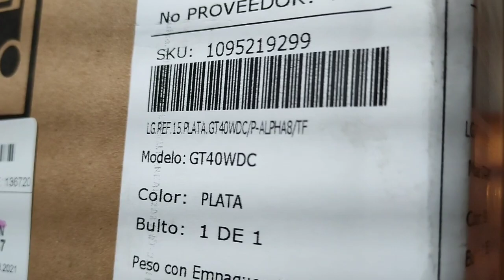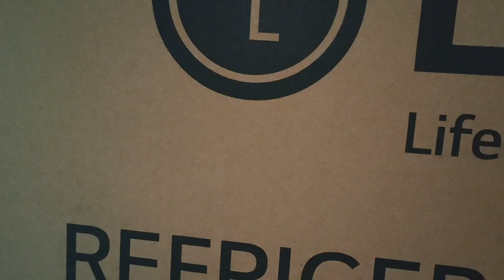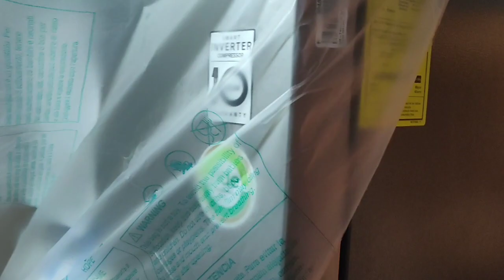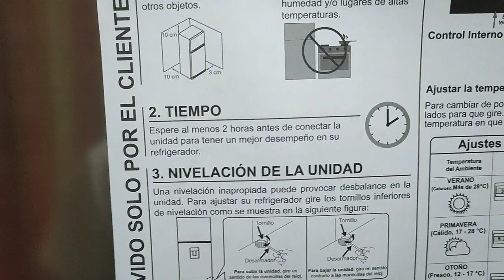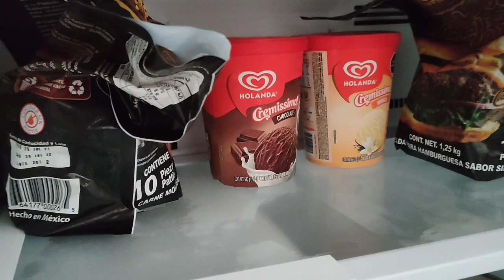Que tan bueno salen los refrigeradores LG . Reseña de Mod.gt40wdc